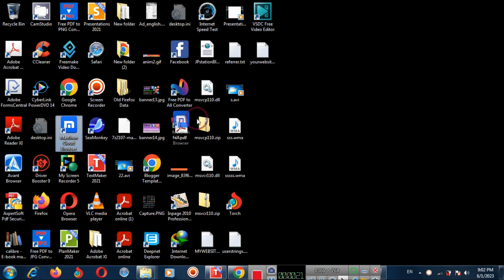How To Move Desktop Icons To Different Desktop’s Space In Windows 7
You can move icons on desktop easily in windows 7 8 10 and 11.
Xiaomi Mi Band 5 Smart Bracelet 4 Color AMOLED Screen Miband 5 Smartband Fitness Traker Bluetooth Sport Waterproof Smart Band: